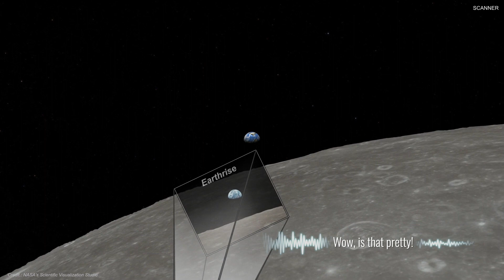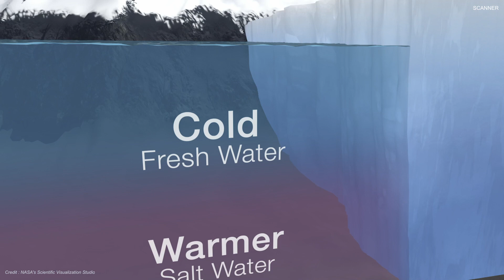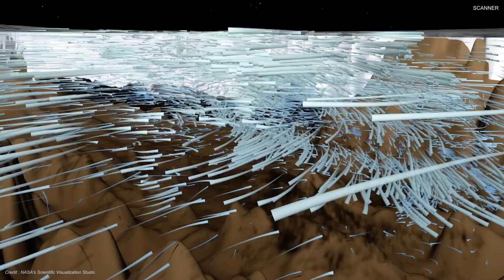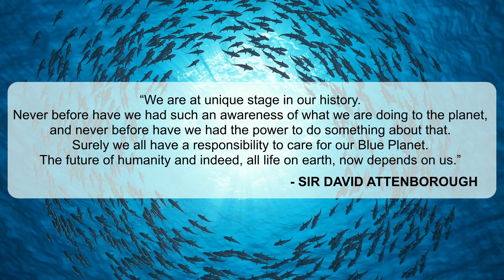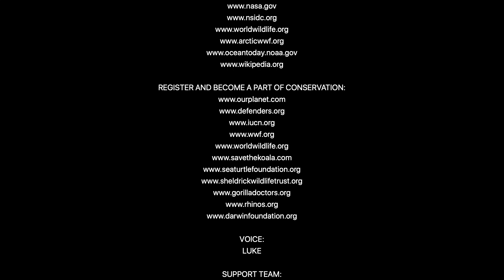Save Our Planet | Documentary Series | Cryosphere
Save our planet, a short documentary series through which we will try to figure out different environmental issues that affects our planet earth.
In this episode: We will look into the cryosphere and try to understand the Impacts of a melting cryosphere.